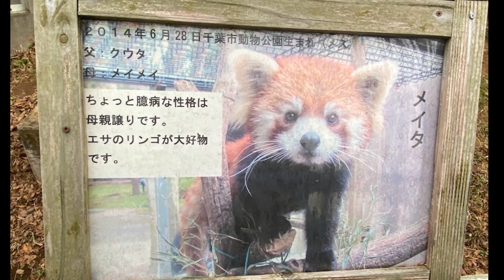【千葉市動物公園】レッサーパンダのメス【メイタちゃん】は雨でテンションアップ？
動画の中ではメイタ君オスと表記していますが
視聴者の方からオスではなくメスだと教えていただきました。
ご指摘ありがとうございます。
サムネは変更させて頂きましたが、動画を削除するとコメントも消えてしまうので
動画はこのままにさせて頂きます。
ややこしいですが、宜しくお願い致します。

千葉市動物公園にいるレッサーパンダメスのメイタちゃんは雨が大好き？
雨の中、活発に動きまわっていました
時折、雨に近づくような動作や雨を舐めようとしているように感じました
（個人的感想です）